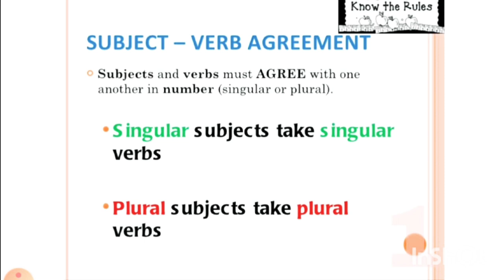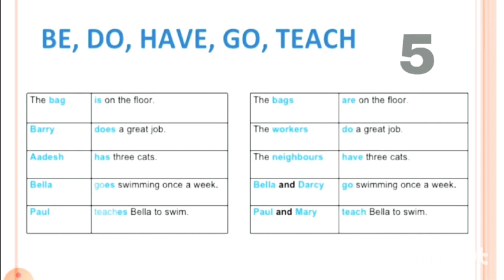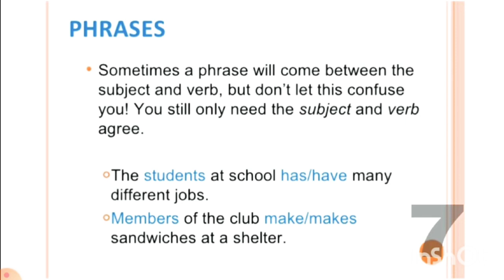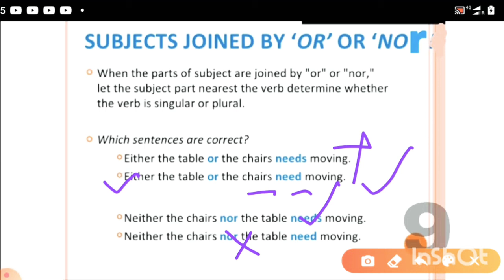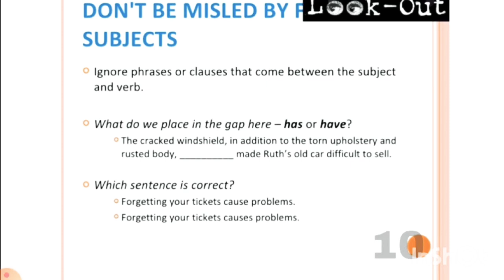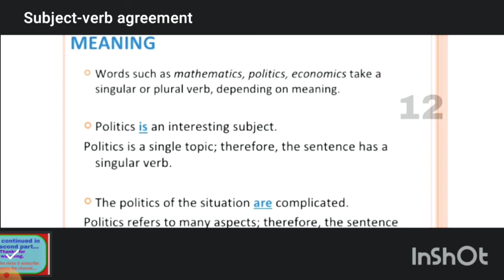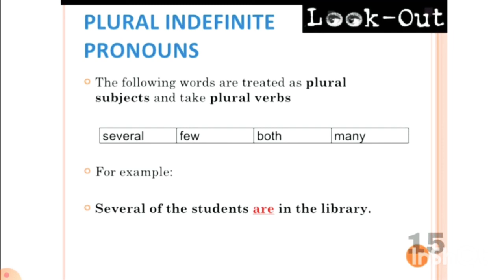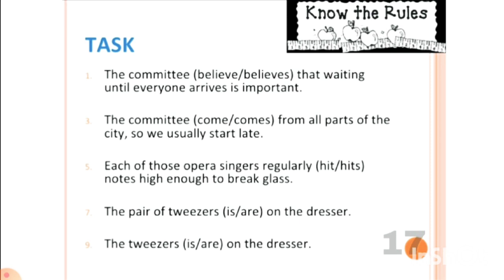Syntax:- Subject - Verb Agreement...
Subject- Verb Agreement explained in a very simple manner...